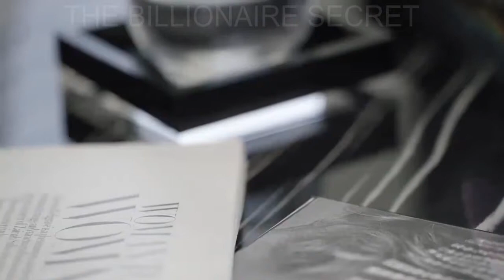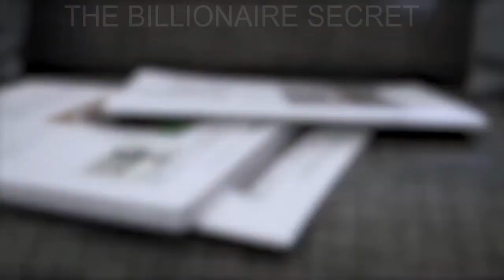I AM RICH💸BILLIONAIRE LUXURY LIFESTYLE💲Visualization 2021[Billionaire Entrepreneur Motivation]JAA#96